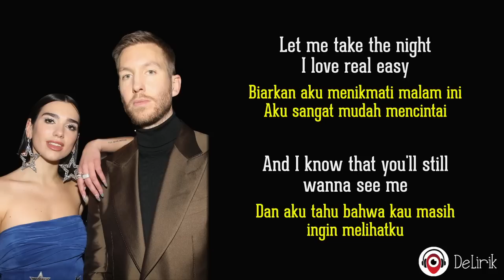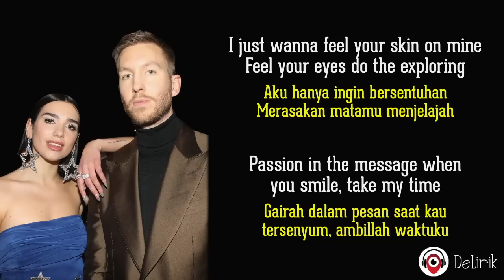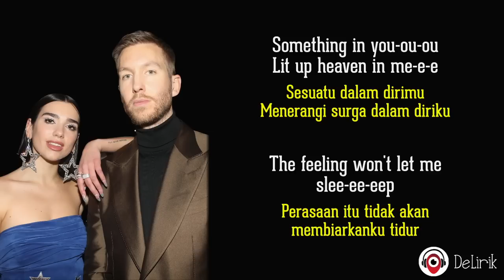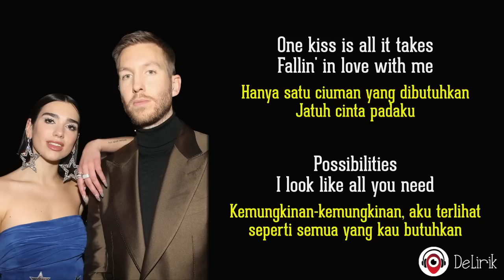One Kiss - Calvin Harris, Dua Lipa (Lirik Lagu Terjemahan) ~ TikTok One kiss is all it takes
🎵 Judul : One Kiss
🎙️ Penyanyi : Calvin Harris, Dua Lipa

📝 Lirik:

Hanya satu ciuman yang dibutuhkan
Fallin' in love with me
Jatuh cinta padaku
Possibilities
Kemungkinan-kemungkinan
I look like all you need
Aku terlihat seperti semua yang kau butuhkan

Biarkan aku menikmati malam ini, aku sangat mudah mencintai
Dan aku tahu bahwa kau masih ingin melihatku
On the Sunday morning, music real loud
Di hari Minggu pagi, musiknya begitu keras
Biarkan aku mencintaimu selagi bulan masih terlihat

Something in you-ou-ou lit up heaven in me-e-e
Sesuatu dalam dirimu menerangi surga dalam diriku
The feeling won't let me slee-ee-eep
Perasaan itu tidak akan membiarkanku tidur
Karena aku terlena dalam caramu bergerak, caramu merasa

REFF
One kiss is all it takes
Jatuh cinta padaku
Possibilities
Kemungkinan-kemungkinan
Jatuh cinta padaku
Possibilities
Kemungkinan-kemungkinan

One, one
Satu, satu
Darling
Sayang
One, one
Satu, satu
Darling
Sayang

Aku hanya ingin bersentuhan
Feel your eyes do the exploring
Merasakan matamu menjelajah
Passion in the message when you smile
Gairah dalam pesan saat kau tersenyum
Take my time
Ambillah waktuku

Ulangi @@
Ulangi REFF
Ulangi ##

Melihat negeri ajaib di matamu
Might need your company tonight
Mungkin membutuhkanmu untuk menemaniku malam ini

Ulangi @@
Ulangi REFF
Ulangi ##